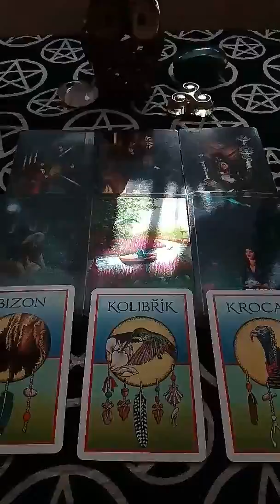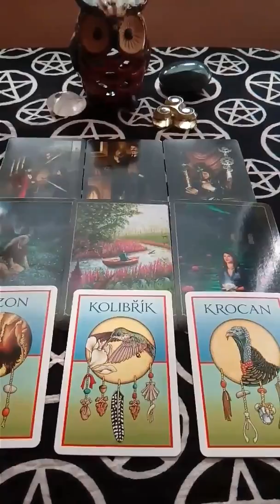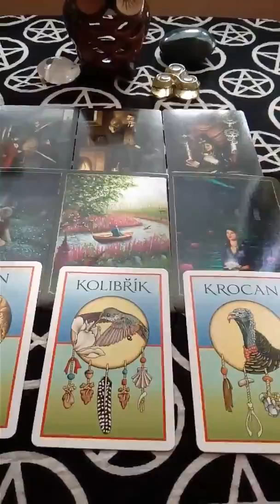Panny vyklad na pristi tyden